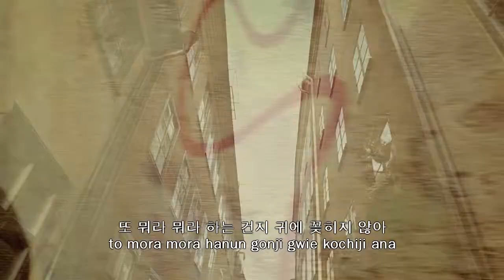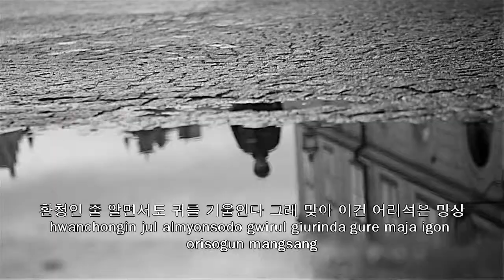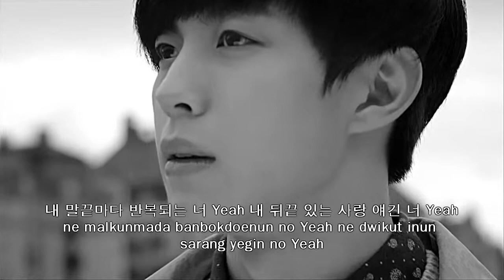VIXX - ONLY U LYRICS